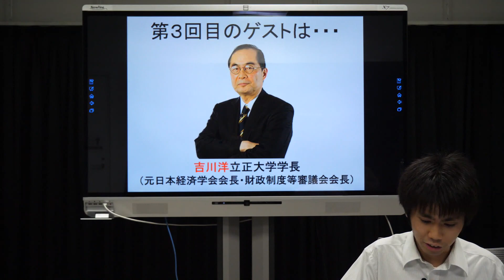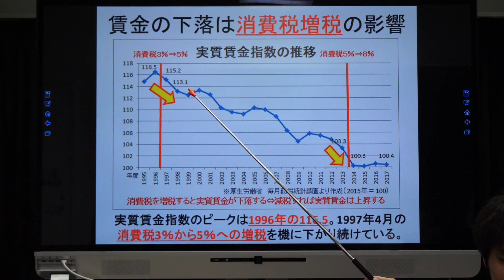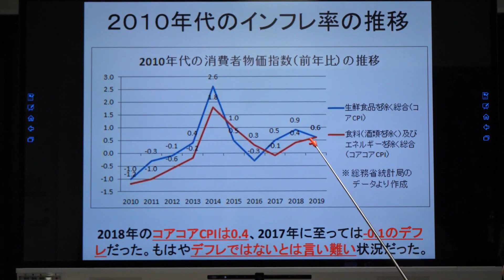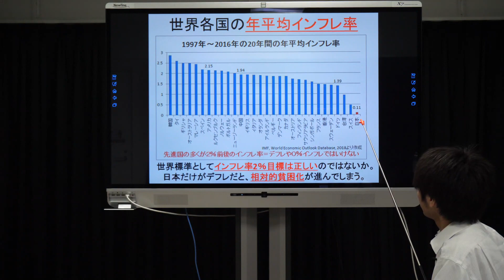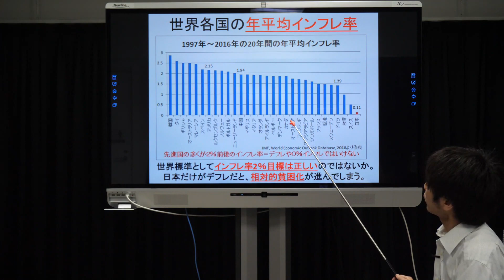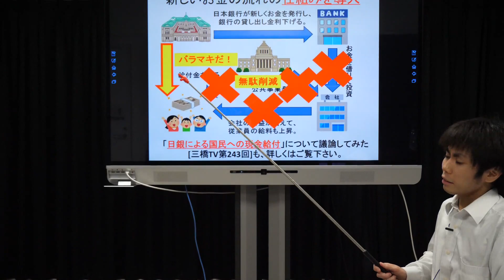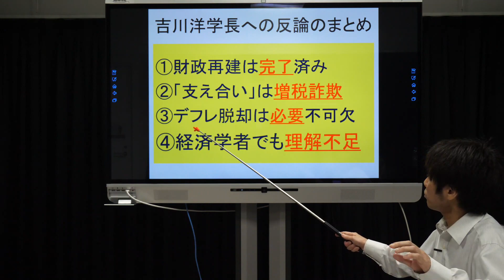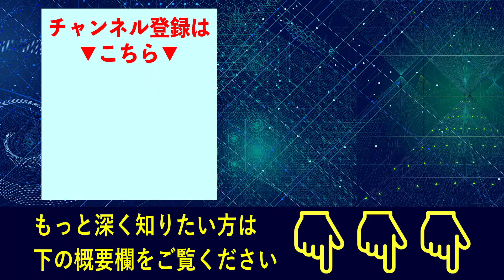【打倒!!緊縮財政】もはやデフレではない！？国民を騙し、嘘をつく経済学者のデタラメな言い分 [後編]（池戸万作）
池戸万作の関連ページのURL
「反緊縮経世済民チャンネル」
「新立憲民主党の衆議院比例ブロック議席獲得予測
～参議院選挙の立憲・国民・社民の比例得票数を合算～」